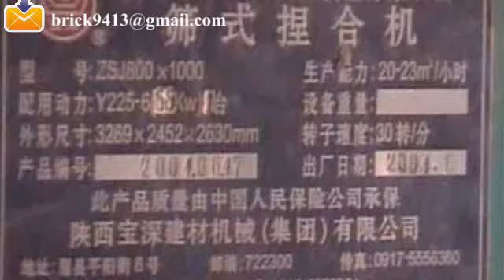semi auto fly ash brick factory with brick dryer and hoffman kiln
we provide one-stop service and whole responsibility for brick factory.
we supply the red clay brick making machine adopt german technology,brick cutter,loading and unloading system

adopt italy technology,the tunnel dryer and tunnel kiln are tailored design,free risk investment.

semi auto fly ash brick factory with brick dryer and hoffman kiln, Brick making machine is suitable to produce all kinds of hollow or solid brick & block, all kind of clay, shale, coal slack, fly ash etc, many types of machine can be choosed depend on the raw material.
capacity:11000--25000 pcs per hour (standard brick)
Our advantage:
box feeder,roll crusher,mixer,vacuum extruder,auto brick cutter ,etc.
1)semi auto brick making process
2)low investment with small tunnel dryer and tunnel kiln,hoffman kiln
3)manual loading bricks and manual unloading bricks system